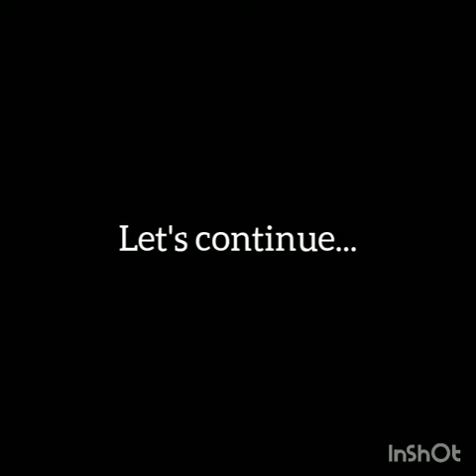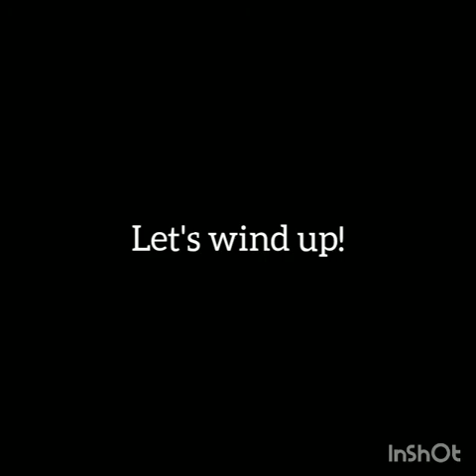12th English Module 33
The Enemy